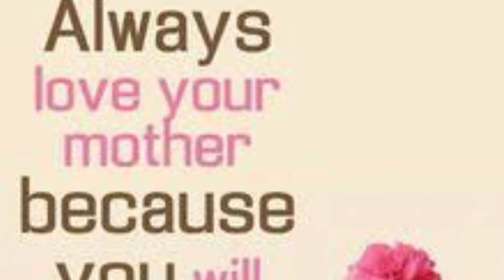mothers day by NDD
We show love to others! but, only few times we show it to our mother! Everyday we celebrate being a child to our mother , but only one day in a year ,we celebrate mothers day! so, to every mothers my hearty mothers day wishes❤️